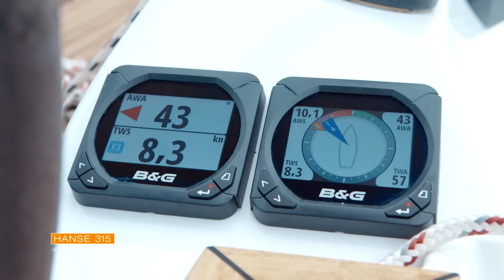New Hanse 315 - the one for all colours of life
STIL, KLASSE UND EIN GEWISSES MASS AN SEXAPPEAL. DARF MAN SOLCHE TUGENDEN VON EINER SEGELYACHT ERWARTEN?

Wir finden: unbedingt! Bei der Entwicklung der neuen Hanse 315 haben wir genau auf diese Eigenschaften gesetzt. Mit einer hochwertigen Ausstattung, mit einer Performance, wie man sie von einer Hanse erwartet und mit einer Stilsicherheit, die keine Fragen offen lässt. Bei Ihnen nicht und vermutlich auch nicht bei Ihren Stegnachbarn.

Die neue Hanse 315 wird den Ansprüchen aller zukünftigen Eigner gerecht, ganz egal ob es um sportliches Segeln, relaxte Urlaube oder gemeinsame Stunden mit Familie und Freunden an Bord geht.

Weitere Informationen zur Hanse 315 finden Sie auf unserer Website oder bei Ihrem Hanse Händler vor Ort!

STYLE, CLASS AND A CERTAIN DEGREE SEX APPEAL. CAN WE EXPECT VIRTUES LIKE THIS FROM A SAILING YACHT?

In our opinion: absolutely! We focused precisely on these properties during the development of the Hanse 315. With high-quality equipment, a performance people have come to expect from a Hanse and with a confident style that leaves no questions unanswered. With you and most likely also among your jetty neighbours.

The new Hanse 315 fulfils the requirements of all future owners, regardless of whether you prefer sporty sailing, relaxing holidays or spending time together on board with family and friends.

More information on the Hanse 315 is available on our website or from your local dealer!